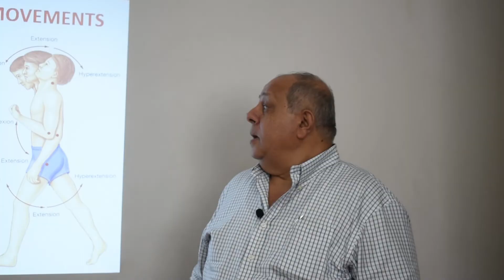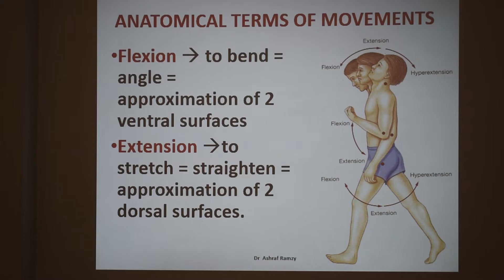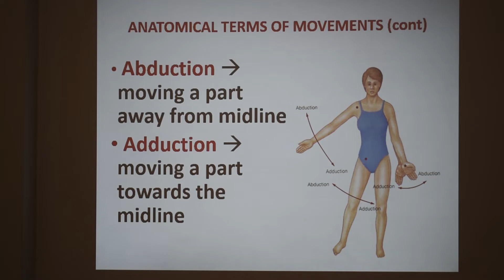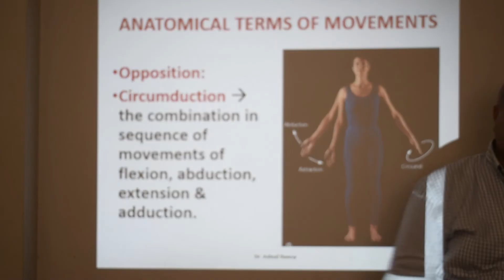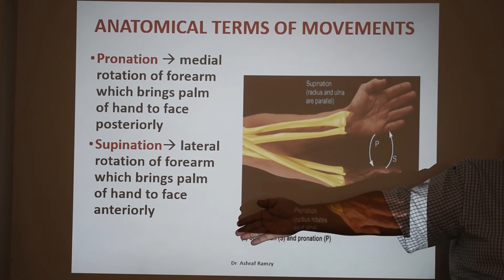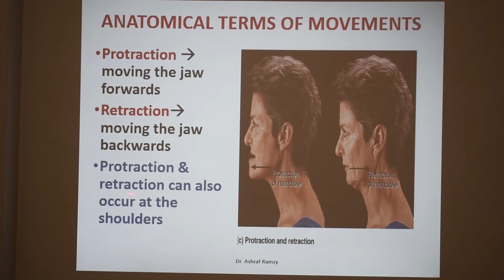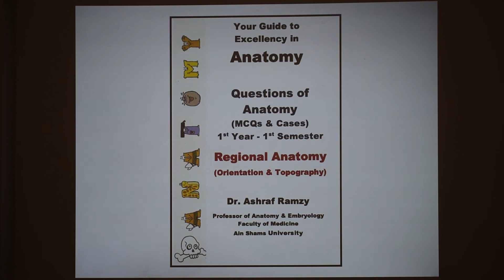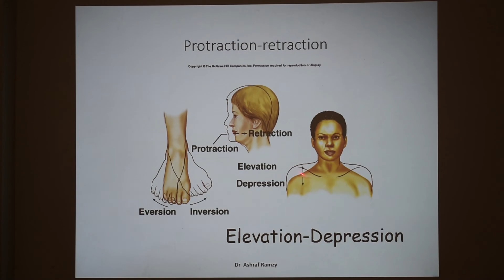Lecture 2: Movements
Lecture 2: Anatomical Terms of Movements